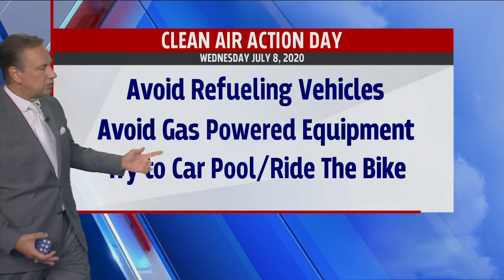Wednesday Overnight Forecast July 8, 2020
Warm and Muggy Overnight